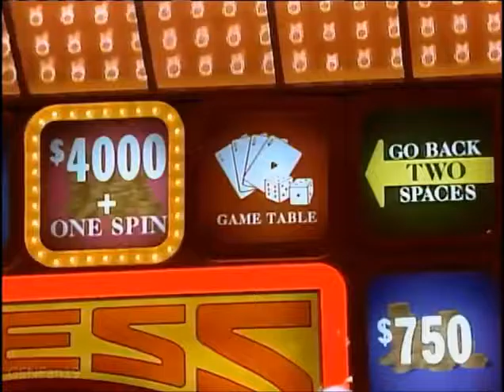Press Your Luck #56 Annie Rob Marsha